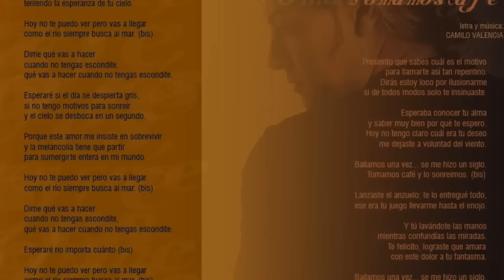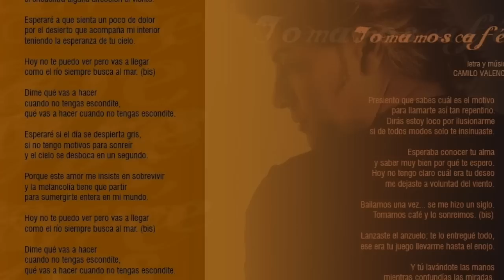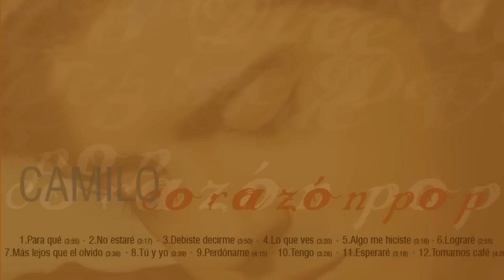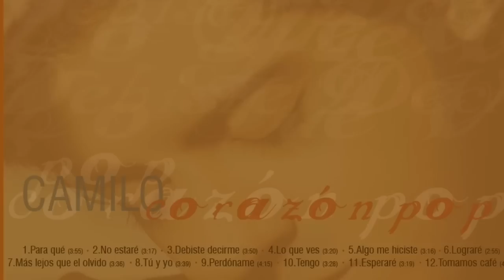Camilo Valencia - Tomamos café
Autor y Compositor / Camilo Valencia
Producido por / Camilo Valencia y José Lopera